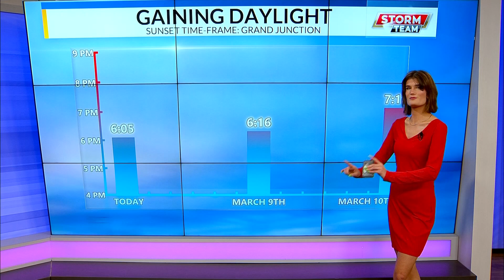Sunny and warm weather continuing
As the work week progresses temperatures are increasing to be in the 60's by Friday during the afternoon hours. We are expecting a shift in things on Sunday, which means temperatures will decrease with chances for moisture.